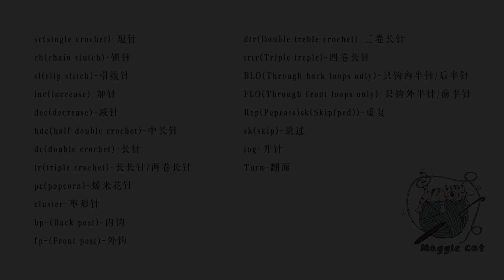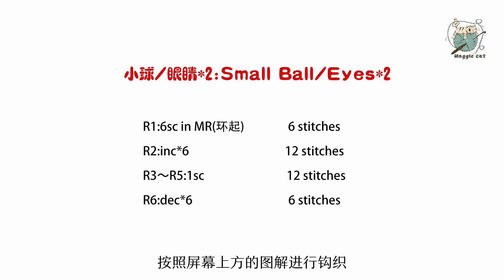鉤針編織：大眼怪鑰匙包鑰匙扣耳機包紀念品，禮物毛線掛件diy～